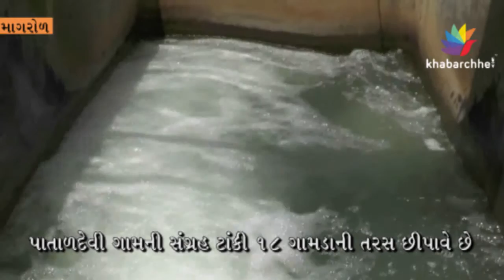Ganpat Vasava Failed To Fulfill Demand Of Water In His Constituency